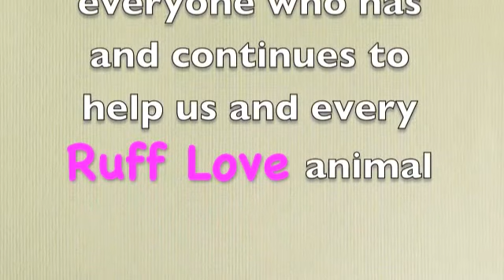Mckenna, Jordan and Hannah update Feb 20